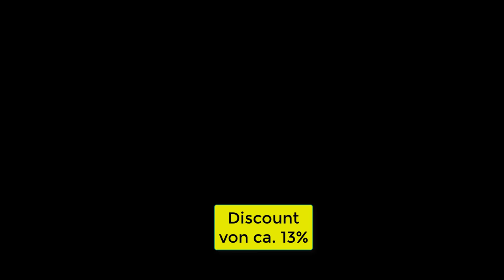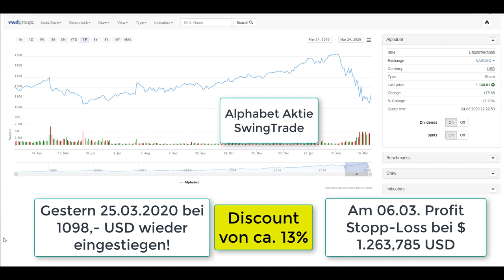Alphabet Aktie mit einem Discount von ca. 13% wieder zurückgekauft.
Alphabet Aktie SchwingTrade 💥 Dein Aktiendepot Vergleich 2020 - Wertpapierdepot-Empfehlungen - Depot kostenlos eröffnen❗